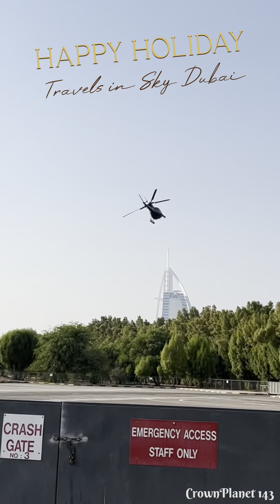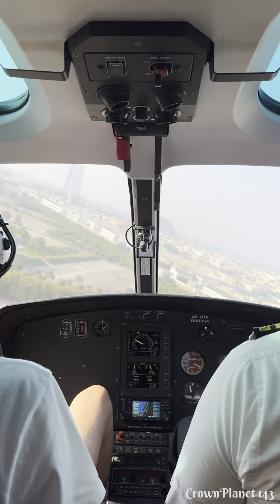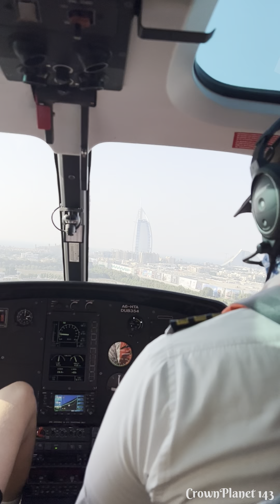Helicopter Ride II Dubai II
It’s really amazing feeling in fly sky dubai journey.